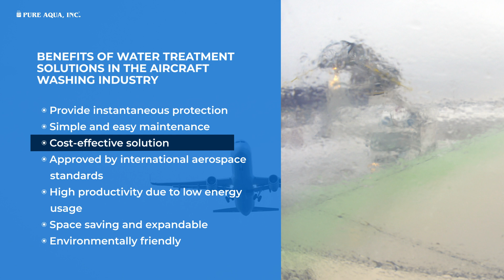An optimal water treatment solution for Aircraft washing applications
Pure Aqua water treatment systems handle purifying the chemicals, grime, mud, and wash water that is rinsed off the materials during the cleaning process. These systems produce clean and uncontaminated water for reuse by eliminating unwanted pollutants.